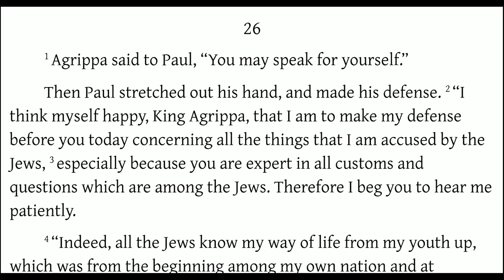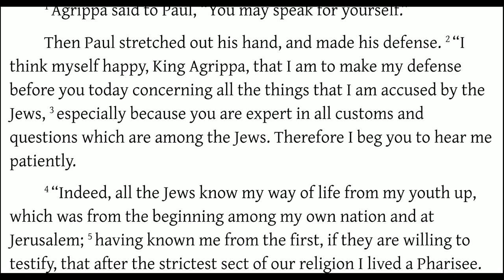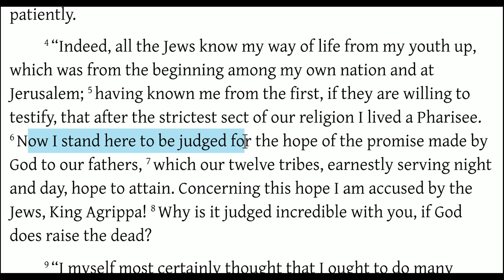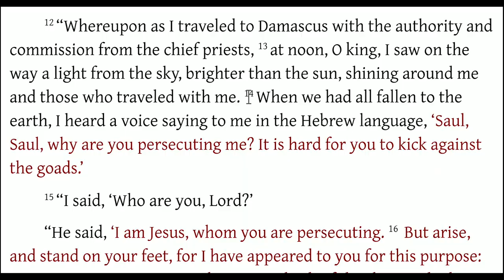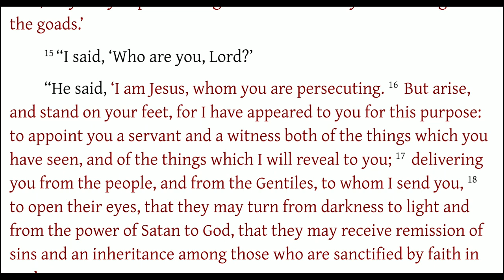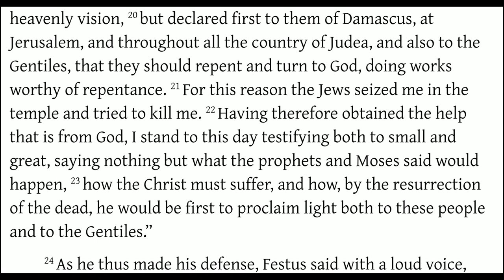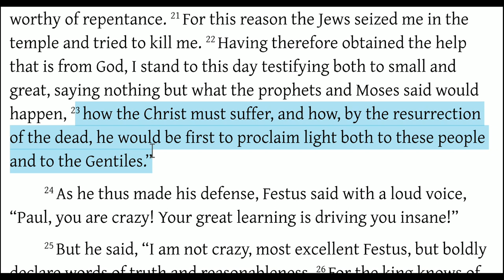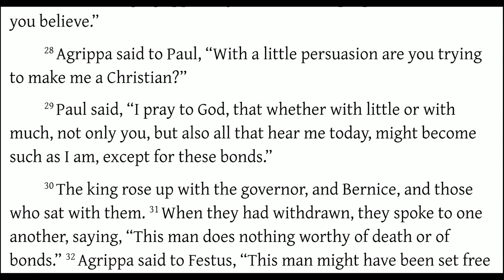Acts 26 Paul's Ultimate Defence!